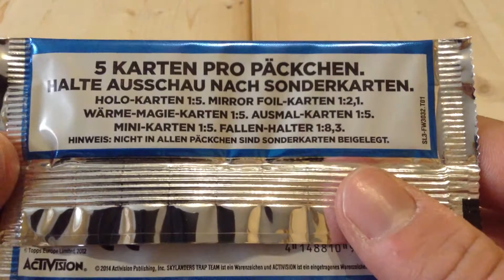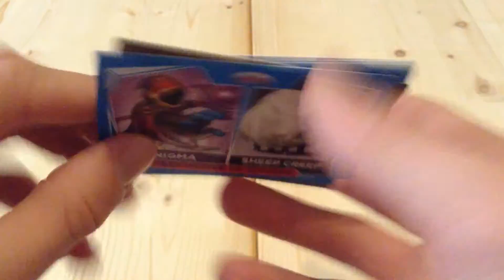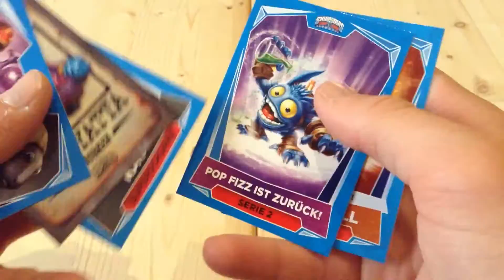Skylanders Trap Force - 1 Booster [ Opening / Unboxing ]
Wir öffnen heute für euch ein Booster der Skylanders Trap Force Serie.